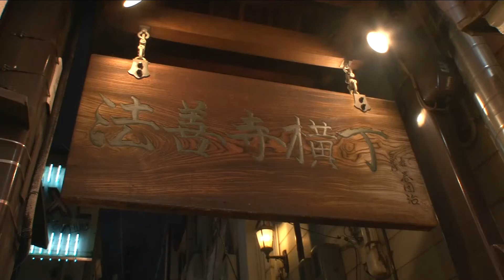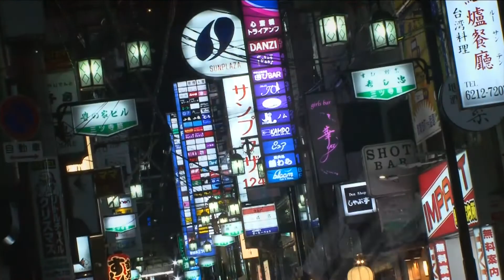坂本ひろし「大阪ブルース」【メロディーレコーズ】公式本人映像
「大阪ブルース」は、昭和40年代の昔懐かしいメロディーが心地良い楽曲です。

「大阪ブルース」
作詞：坂本ひろし
作曲：大久保安子
編曲：田中真一
発売日：2016年7月20日

 出身地：和歌山県
生年月日：10月4日

DAM:6143-12
JOYSOUND:687053
uga next:650772